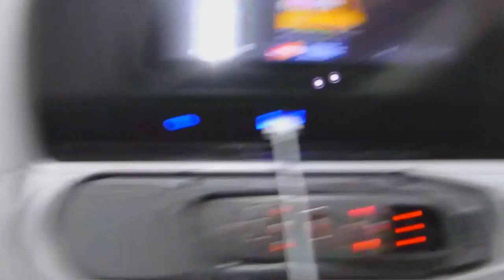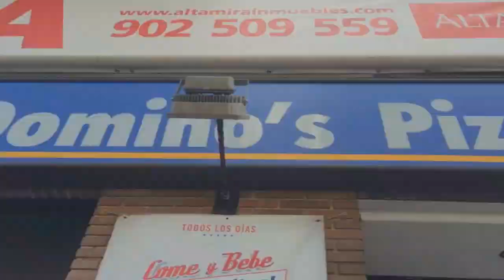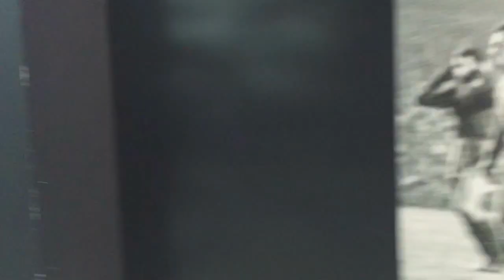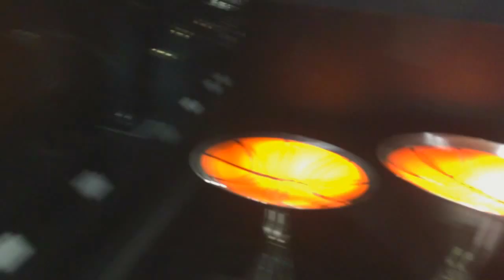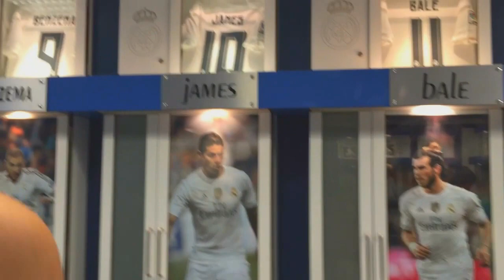Tour of the Santiago Bernabeu! (Vlog #1)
Enjoy our very first vlog! The Real Madrid stadium tour includes
-View Of The Pitch
-Locker Room
-Trophy Exhibition
and more!